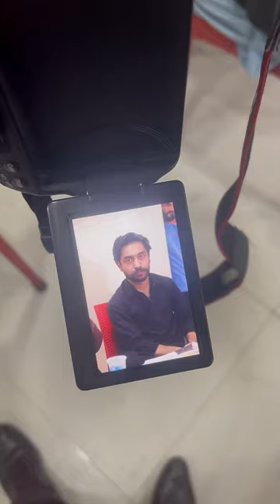Random Street Photography 🫢